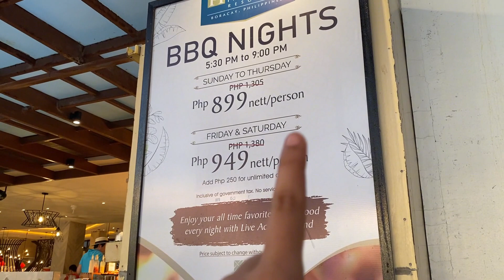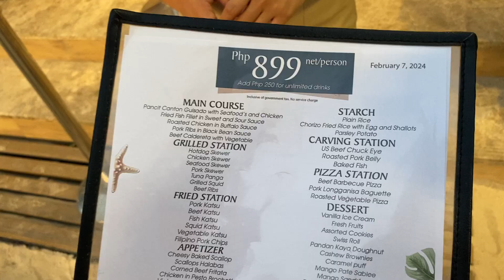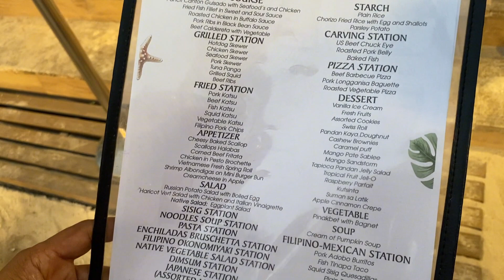Henann Palm Boracay (Dinner Buffet Review)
Music Used 🎵